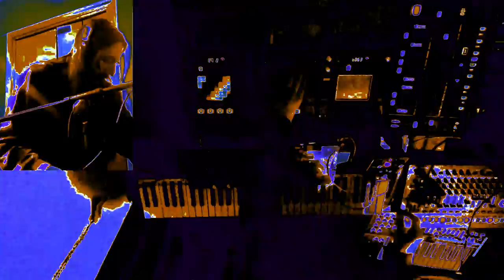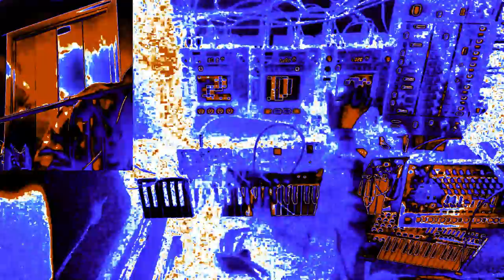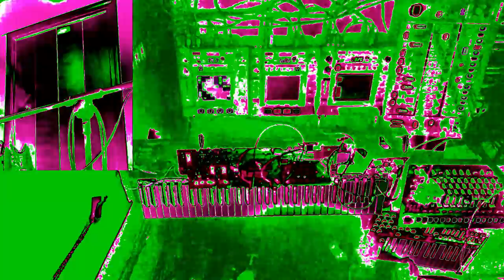Kaid Studios - Glitch Jam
Follow me over on Twitter @Kaid_Studios

Effect author credits:
Youlean Color Correction, Youlean Kaleidoscope - Youlean
BufferBlender, ColorCyclePalette - cynex
Peakmap, Dubswitcher Jitter Glitch - Dubswitcher

If you enjoy, feel free to use any samples or the entire track for background music. Credit would be appreciated, but is not required.